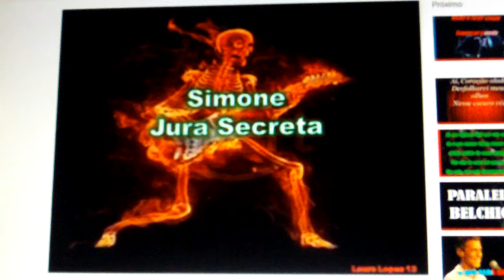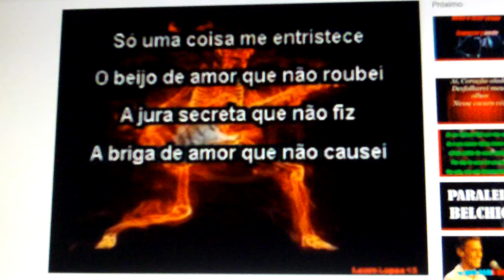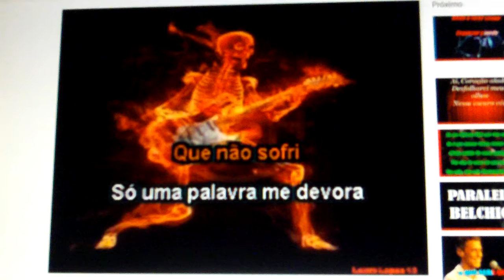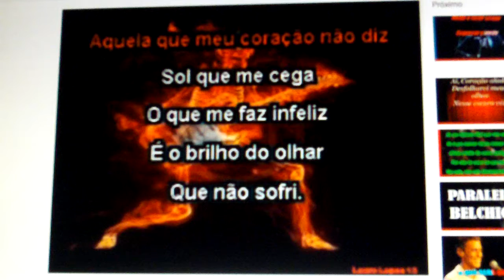EuNoKaraokê Simone Jura Secreta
De: Simone